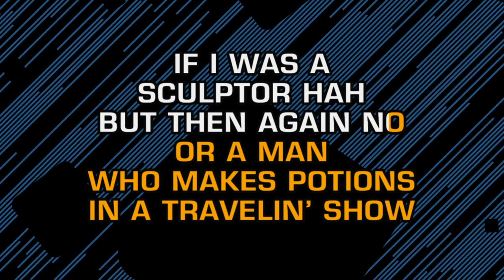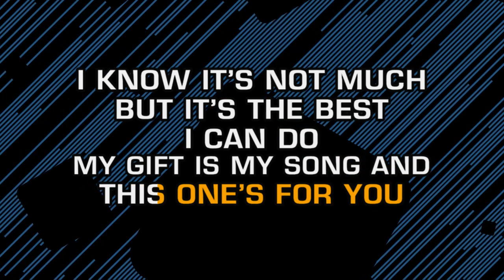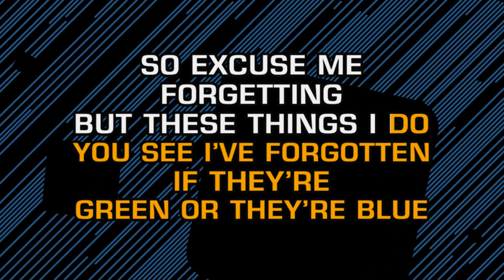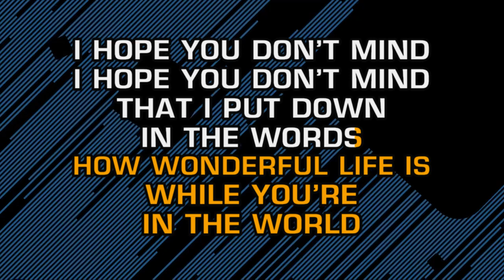Elton John - Your Song (Karaoke)